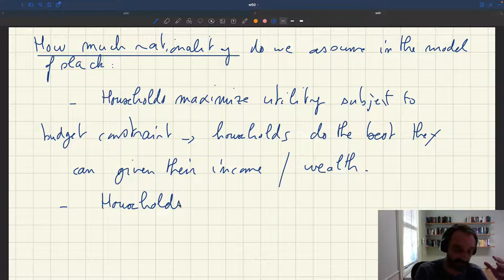w50. How Much Rationality Does the Model Assume?